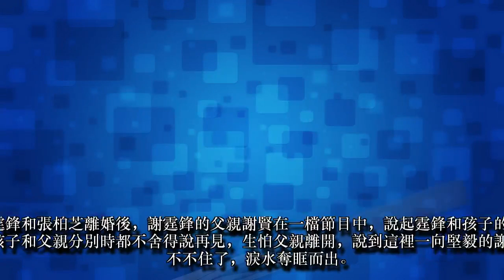49歲王菲小腹隆起，說起謝霆鋒，兒子的話戳人淚點、謝賢老淚縱橫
49歲王菲小腹隆起，說起謝霆鋒，兒子的話戳人淚點、謝賢老淚縱橫